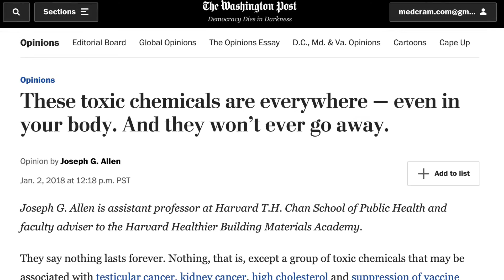BPA Free Plastic: Why It Does NOT Protect You | Harvard Professor Joseph Allen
Dr. Joseph Allen explains how "BPA Free" on water bottles and other plastic products typically results in no health benefit.

Learn how "cousin" chemicals with similar toxicity are typically swapped in to replace BPA (Bisphenol A).  Dr. Allen calls this process "chemical whack-a-mole" and unfortunately it is happening with thousands of chemicals and products: shampoos, couches, child seats, nail polish, and the list goes on.

The good news? We can get informed and purchase from manufacturers who provide a full list of chemicals that are all known to be non-toxic.

Joseph G. Allen is an Associate Professor of Exposure Assessment Science at the Harvard T.H. Chan School of Public Health and the Director of the Harvard Healthy Buildings Program.

Interviewer: Kyle Allred, Physician Assistant, Producer / Co-Founder of MedCram.com

This video is a clip from the interview recorded on January 15, 2021 with Professor Joseph Allen

These toxic chemicals are everywhere — even in your body. And they won’t ever go away (Joseph Allen - Washington Post)

Visit us for videos on 60+ medical topics and CME / CEs for medical professionals

Vitamin D and COVID 19: The Evidence for Prevention and Treatment of Coronavirus (SARS CoV 2) with Professor Roger Seheult, MD

All coronavirus updates are at MedCram.com ad-free (including over 100 COVID-19 updates and interviews)

We offer over 60 medical topics (ECG Interpretation, DKA, influenza, measles, mechanical ventilation, etc.) on our website and CME for clinicians.

MEDCRAM WORKS WITH MEDICAL PROGRAMS AND HOSPITALS:

MedCram offers group discounts for students and a variety of medical programs, hospitals, and other institutions.